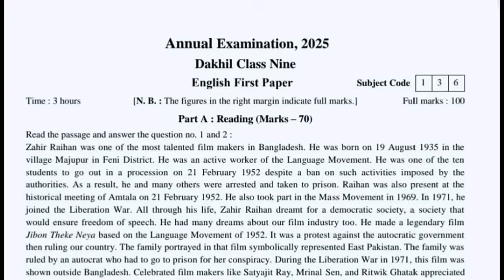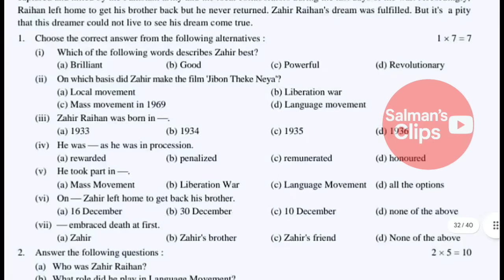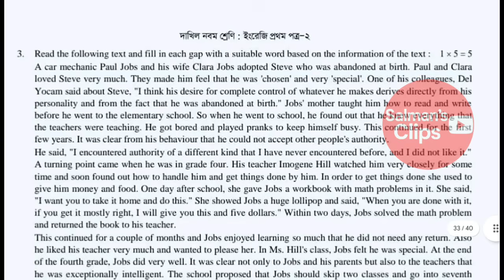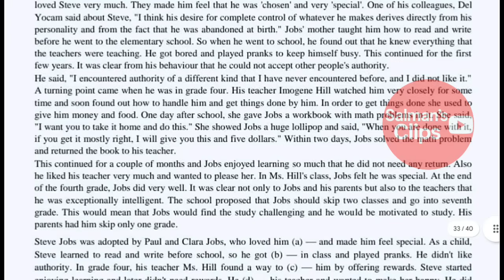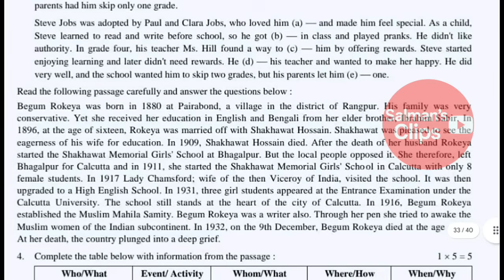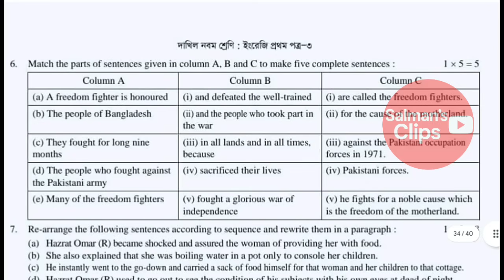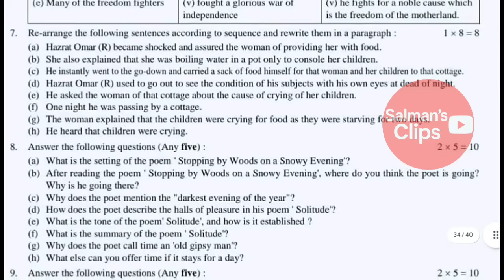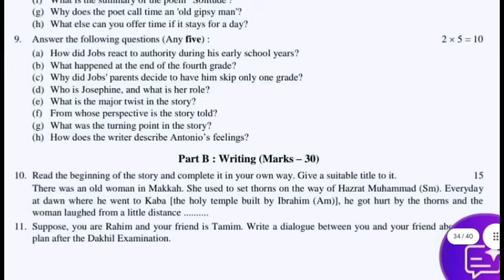দাখিল নবম শ্রেণির ইংরেজি ১ম পত্র প্রশ্ন ২০২৫ | Dakhil Class 9 English 1st Paper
নবম শ্রেণির ইংরেজি ১ম পত্র বার্ষিক পরীক্ষা  প্রশ্নআল ফাতাহ
নবম শ্রেণির ইংরেজি ১ম পত্র লেকচার  পরীক্ষার প্রশ্নের উত্তর
নবম শ্রেণির ইংরেজি ১ম পত্র  লেকচার উত্তর আল ফাতাহ  ২০২৫
নবম শ্রেণির লেকচার প্রশ্নের উত্তর লেকচার  ২০২৫
নবম শ্রেণির ইংরেজি ১ম পত্রলেকচার প্রশ্নের উত্তর    ২০২৫ইংরেজি ১ম পত্র
নবম শ্রেণির ইংরেজি ১ম পত্র বার্ষিক লেকচার প্রশ্নের উত্তর কিভাবে লিখব
নবম শ্রেণির ইংরেজি ১ম পত্র বার্ষিক লেকচার প্রশ্নের উত্তর লেখার নিয়ম  ২০২৫
নবম শ্রেণির ইংরেজি ১ম পত্র প্রশ্নের লেকচার বিস্তারিত  2025
নবম শ্রেণির ইংরেজি ১ম পত্র  পত্র প্রশ্নের উত্তর  ২০২৫
নবম শ্রেণির ইংরেজি ১ম পত্র
Class IX Arabic 1
Dakil nobom Math barsik porikkhar prosner utter 2025
Dakil nobom Math barsik porikkhar prosner utter 2025 right
Grade English Frist paper  Questions Answer
Grade English Frist paper Exam Questions
9th grade English Frist paper question 2025
Grade 9 English Frist paper Exam Questions 2025
Grade 9 Arabic Chapter 1 2025
Grade 9 Hadis
Grade 9 English Frist paper Annual Exam Questions 2025
9th grade Arabic 1st paper question 2025
Grade 9 Arabic 1st Paper Question 2025
Grade 9 Arabic 1
English Frist paper | দাখিল নবম শ্রেনী | আল ফাতাহ্ প্রকাশনী| বার্ষিক পরীক্ষা ২০২৫